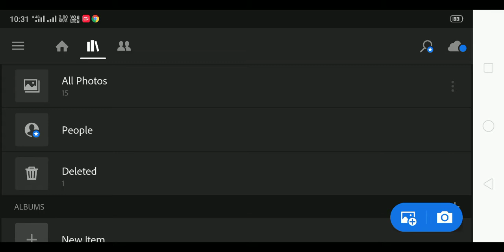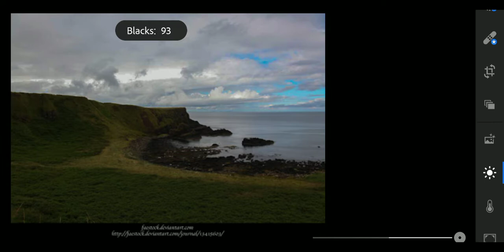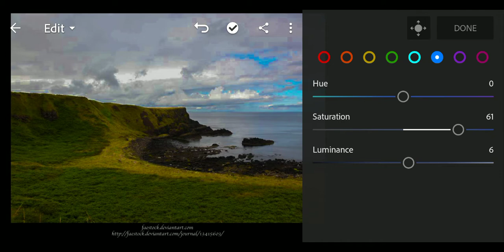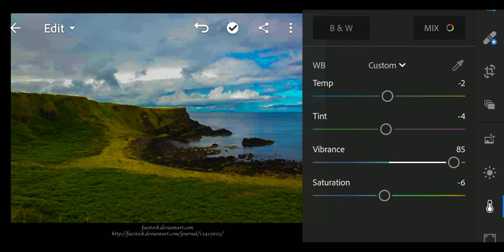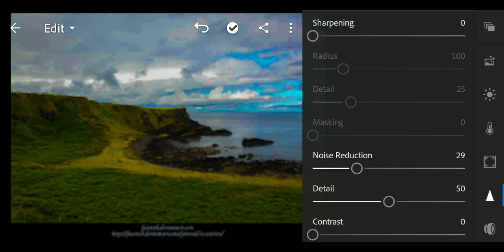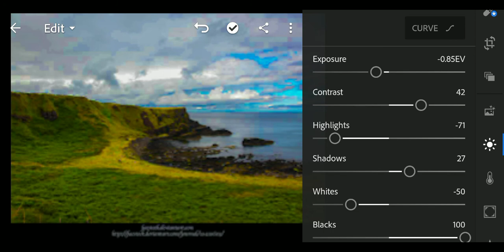Adobe Lightroom edit from mobile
Adobe Lightroom edit from Android phone